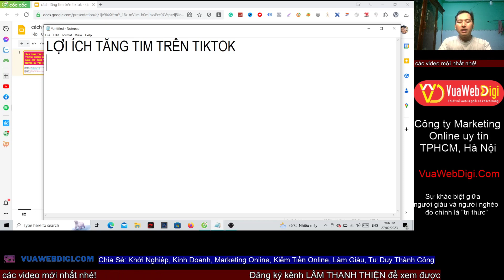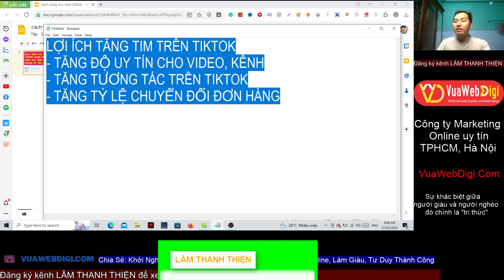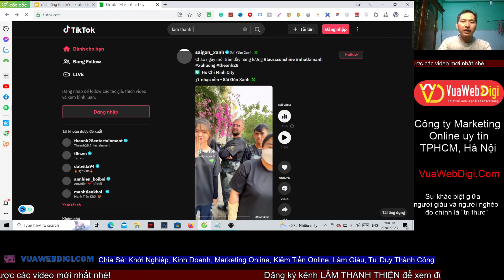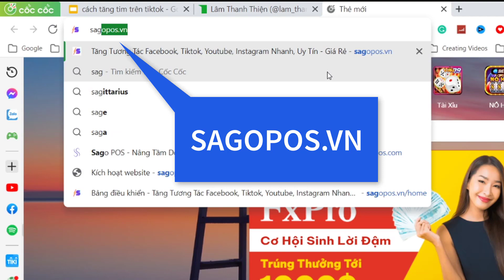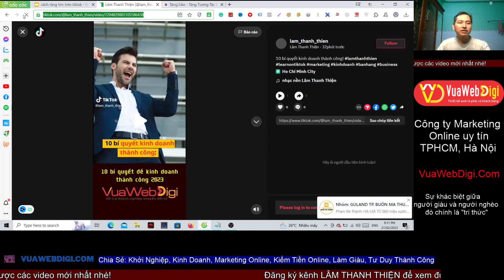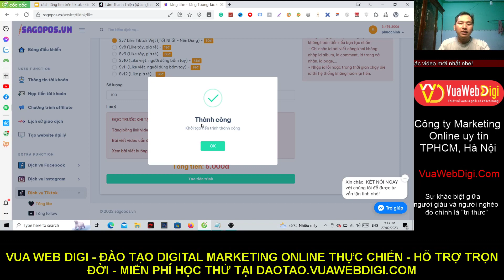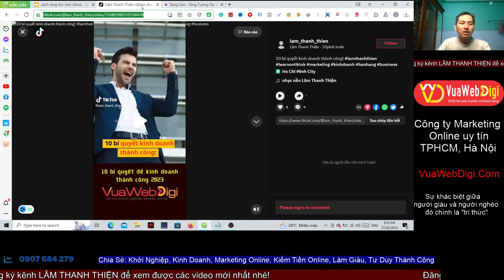Cách Tăng Tim Trên Tiktok Nhanh Nhất Bằng App Tăng Tim Tiktok Uy Tín 2023 - Tăng Tương Tác Tiktok P3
Hướng dẫn cách tăng tim trên tiktok nhanh nhất bằng app tăng tim tiktok uy tín mới nhất 2023. Giúp tạo uy tín cho video trên Tiktok, tăng tương tác trên Tiktok và tăng tỷ lệ chuyển đổi mua hàng.

✨Đào tạo SEO chuyên sâu tại Vua Web Digi

Kênh "Lâm Thanh Thiện" không những chia sẻ các kiến thức kinh doanh online (bán hàng online), Bí quyết khởi nghiệp, kiến thức digital marketing mà còn là nơi chia sẻ các cách kiếm tiền online.

Công ty thiết kế website chuyên nghiệp

TƯ VẤN KHỞI NGHIỆP MIỄN PHÍ
Nếu như bạn thấy video "Cách Tăng Tim Trên Tiktok Nhanh Nhất Bằng App Tăng Tim Tiktok Uy Tín 2023 - Tăng Tương Tác Tiktok P3" này hữu ích thì hãy like, share để giúp đỡ nhiều người hơn bạn nhé!